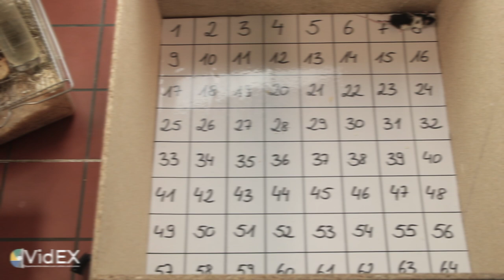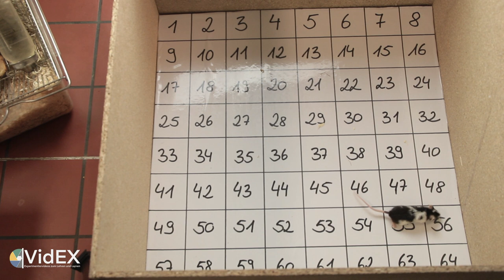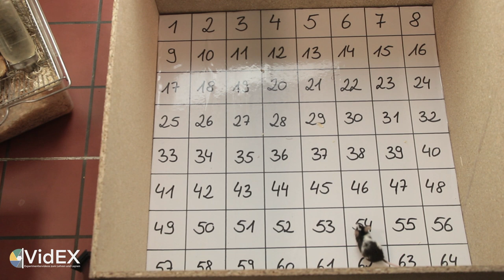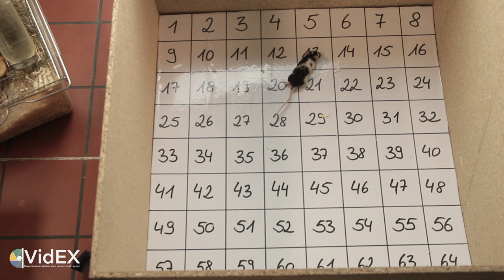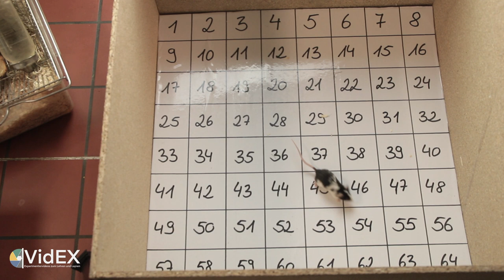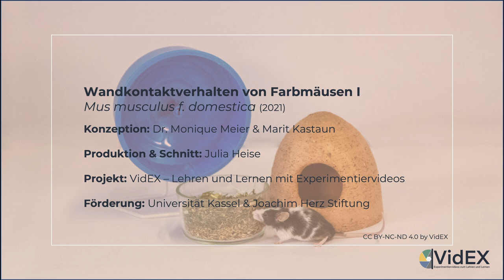Wandkontaktverhalten bei Farbmäusen I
Beobachtung der Farbmäuse: In diesem Modul bekommen Lernende die Möglichkeit unterschiedliche Mausarten in einer Laborsituation zu beobachten, Daten zu sammeln und aufzubereiten, um Rückschlüsse auf das angeborene Schutzverhalten zu ziehen.